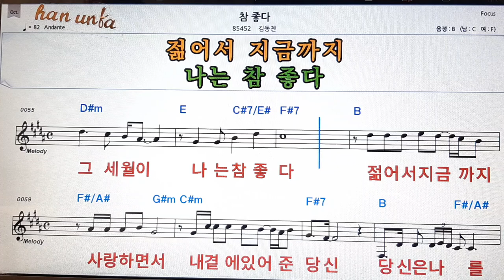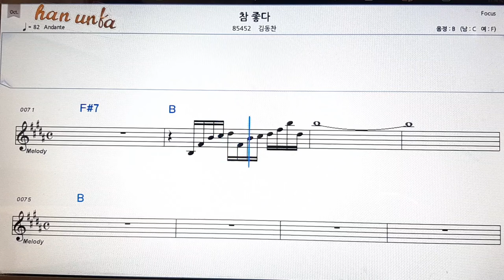참 좋다/김동찬👍노래 반주, 코드 악보,가라오케💋Karaoke*Sheet Music*Chord*MR